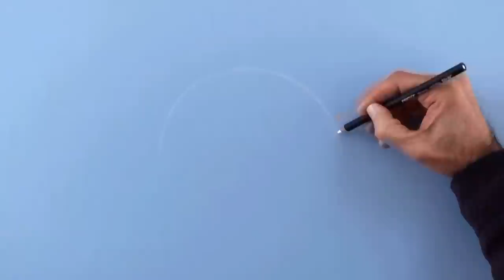How to Draw Foam Bubbles With Color Pencils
Do you want to help me translating it into your language?
(Note: First check if it hasn´t been translated already by pressing the "CC" button on the lower part of the video).
All you need to do is to please go to the following link and translate. Thank you!:

If you would like to invest in a drawing, painting or sculpture by Leonardo Pereznieto, or to hire him for workshops or lectures, please write to: (Business only, not for personal messages.)

List of materials:

Light blue cardboard paper
White pastel: Primo Bianco Charcoal 59-W
Color pencils: Prismacolor Premier
Kneaded eraser Prismacolor
MagicRub FaberCastell eraser

If you would like to see photos and brands of my tools, please go to my blog about materials with the following link:

My Google+ page as an artist (with my sculptures, paintings, etc)

This tutorial shows How to Draw Foam Bubbles With Color Pencils